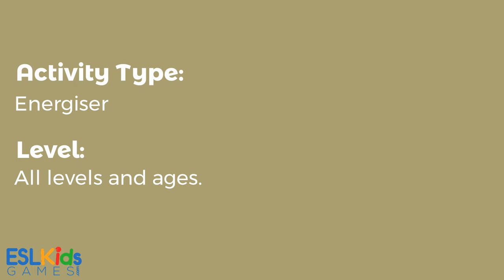ESL Energiser: Do What I Said, Not What I Say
Do What I Said, Not What I Say is another simple energiser that will get your students out of their seats and moving. This energiser is a great way to bring back some life into your class and get your students listening and thinking in English! In this activity,  students need to do the last command that they were told not the action you are currently telling them. This activity require your students to listen and think carefully about their actions. Reading the full instructions and get some command ideas